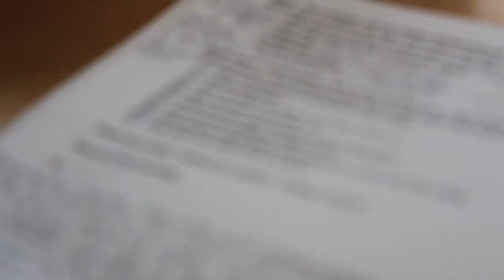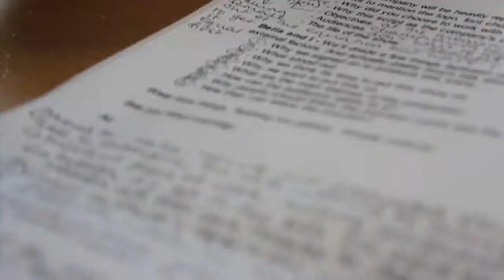About 'Girl From Nowhere' Play.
Interviews with the cast and crew of Theatre503 and White Cloud's GIRL FROM NOWHERE.

Theatre503 and White Cloud Productions present

Girl From Nowhere
Written & Performed by Victoria Rigby
Directed by Niall Wilson
Designed by Pippa Scarcliffe

Tues 27 May- Sat 31 May 7:45pm
£12/£10

✮✮✮✮'The writing is classy and clever... Ms Rigby deserves to go on to great things" (Varsity)
✮✮✮✮'held the audience tingling and transfixed... the finished article might be a bit extraordinary' (Tab)
✮✮✮✮ 'a moving portrait of a fragile life' (TCS)

If you hear this from anyone else, they'll tell it wrong

America, 1969. Vietnam. Apollo 11. Woodstock. The country may be bursting with the vibes of peace, love and rock 'n' roll, but Jeannie Hogan is back home in deepest Texas, disgraced after a disastrous rock tour with her band. Subjected once again to the small-town business of a home she's outgrown, Jeannie stews in her childhood bedroom, desperate to escape.

But there's something she has to do first.

This brave new one-woman play seizes the cult of celebrity and stares straight at the ugliness of ambition, allowing us an extraordinarily intimate glimpse behind closed doors as Jeannie's world comes crashing down.

Please note, under 16s cannot be admitted. Please refer to our T&Cs for further details